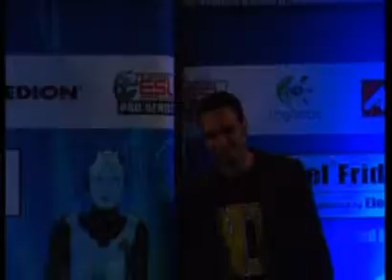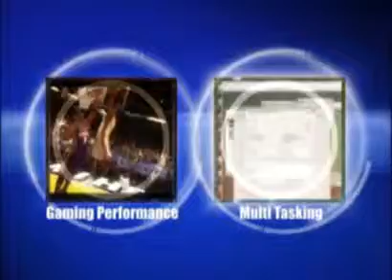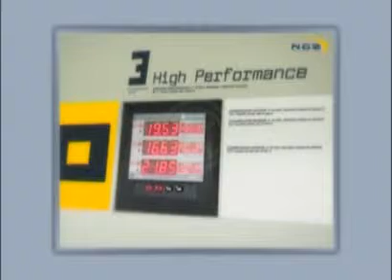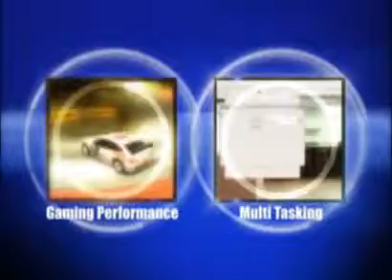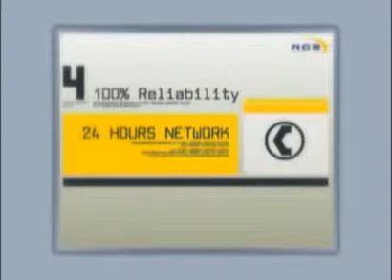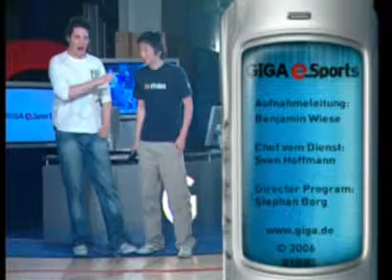EPS VIII IFNG - Warcraf 3 Bash vs. Spell (02.06.2006)